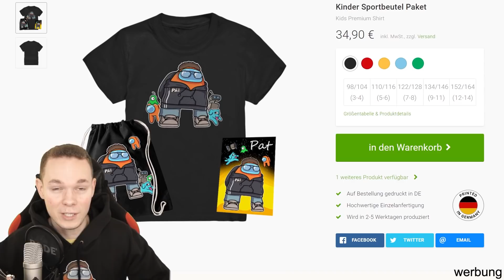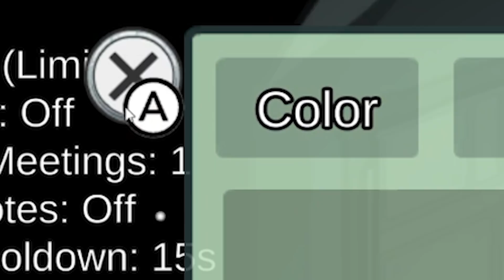HEFTIGE GLITCHES, die JETZT FUNKTIONIEREN! 😱 Among Us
Ich zeige euch Among Us Glitches die im 15 Spieler Update funktionieren!
👕 Mein MERCH (JETZT ONLINE!) ¹